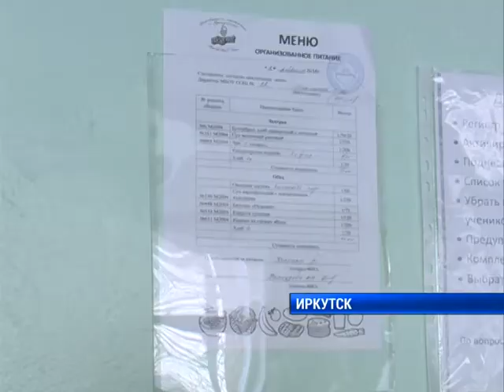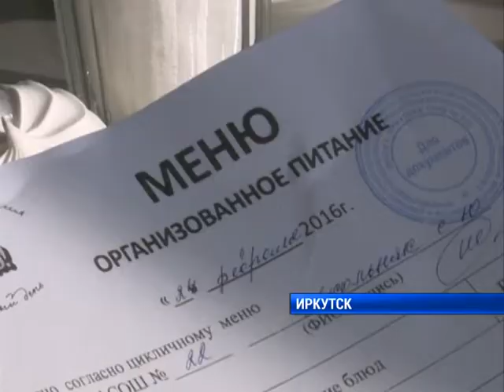Мэр проверка школьного питания